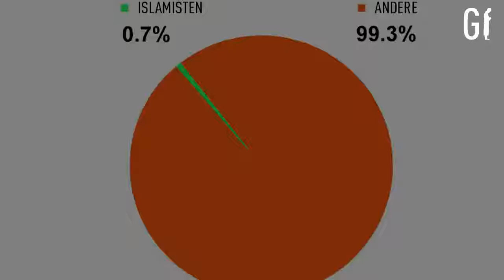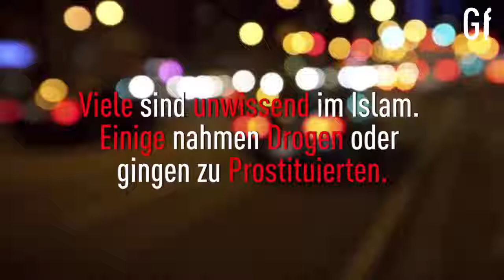Der Mythos vom Terrorismus ᴴᴰ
Islamismus Terrorismus Jihadismus?